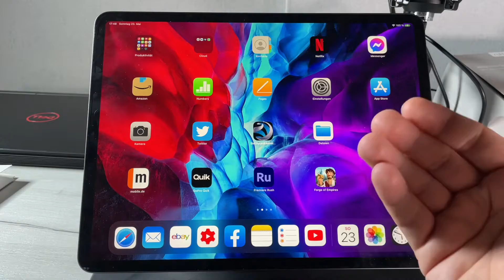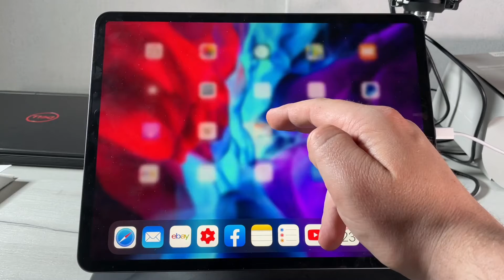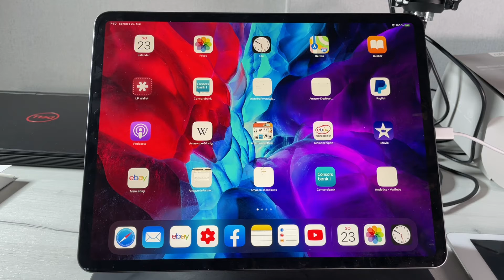How to close apps running in background for better performance iPad Pro 4th generation DIY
Device:

iPad Pro

Wi‑Fi models
641 grams (1.41 pounds)
Wi‑Fi + Cellular models
643 grams (1.42 pounds)

Liquid Retina display
12.9-inch (diagonal) LED-backlit Multi-Touch display with IPS technology
2732x2048-pixel resolution at 264 pixels per inch (ppi)
ProMotion technology
Wide colour display (P3)
Fully laminated display
Anti-reflective coating
1.8% reflectivity
600 nits brightness
The 12.9-inch iPad Pro display has rounded corners that follow a beautiful curved design, and these corners are within a standard rectangle. When measured as a standard rectangular shape, the screen is 12.9 inches diagonally (actual viewable area is less).

Wide: 12MP, ƒ/1.8 aperture
Ultra Wide: 10MP, ƒ/2.4 aperture and 125° field of view
2x optical zoom out; digital zoom up to 5x
Five‑element lens (Wide and Ultra Wide)
Brighter True Tone flash
Backside illumination sensor
Hybrid IR filter
Autofocus with Focus Pixels (Wide)
Tap to focus with Focus Pixels (Wide)
Wide colour capture for photos and Live Photos
Exposure control
Noise reduction
Smart HDR for photos
Auto image stabilisation
Burst mode
Timer mode
Photo geotagging

4K video recording at 24 fps, 30 fps or 60 fps (Wide); 60 fps (Ultra Wide)
1080p HD video recording at 30 fps or 60 fps
720p HD video recording at 30 fps
Slo‑mo video support for 1080p at 120 fps or 240 fps (Wide); 240 fps (Ultra Wide)
Time-lapse video with stabilisation
Cinematic video stabilisation (1080p and 720p)
Continuous autofocus video
Noise reduction
Take 8MP still photos while recording 4K video
Playback zoom
Video geotagging
Video formats captured: HEVC and H.264

7MP photos
Portrait mode
Portrait Lighting
Animoji and Memoji
1080p HD video recording at 30 fps or 60 fps
Retina Flash
ƒ/2.2 aperture
Smart HDR
Backside illumination sensor
Auto image stabilisation
Burst mode
Exposure control
Timer mode